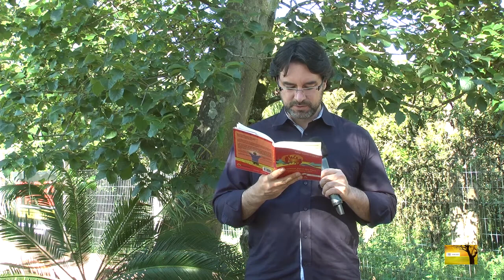Ele perdoa-nos e purifica-nos